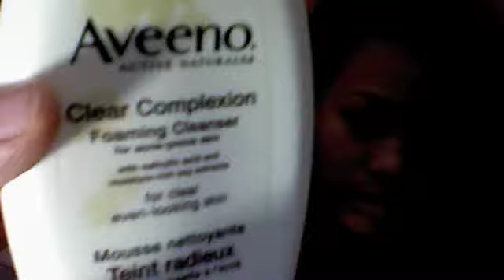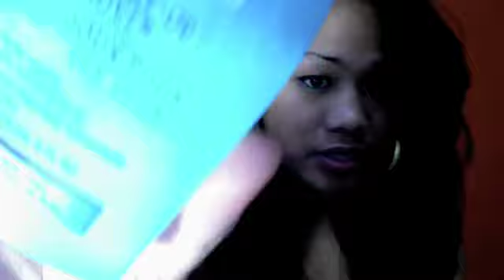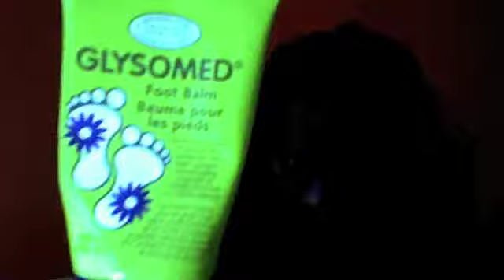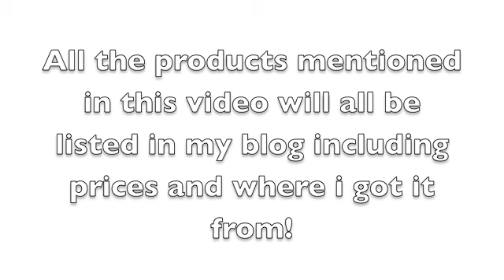What's in my 'Skin Care' Box?